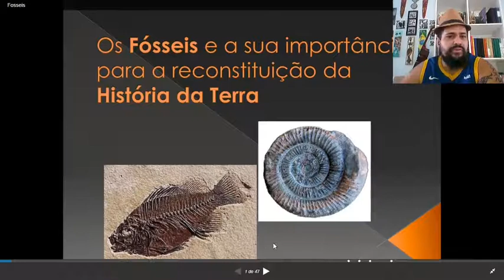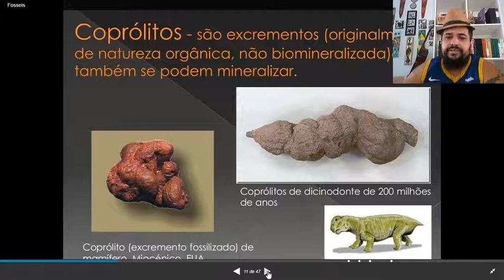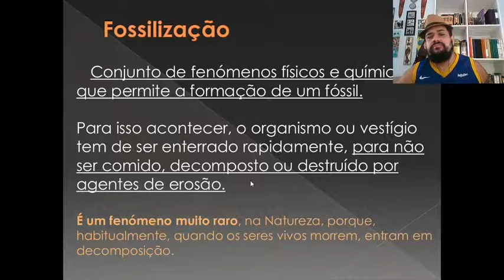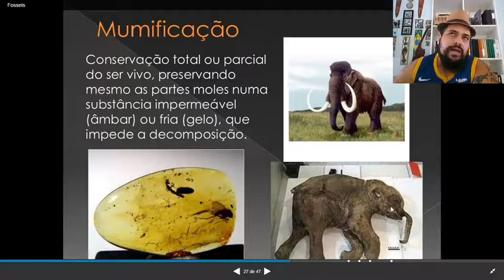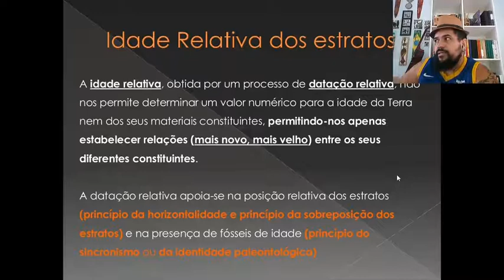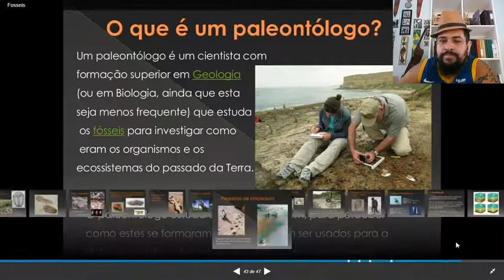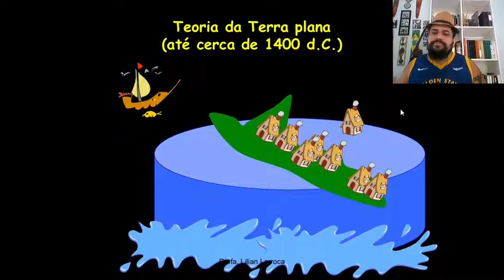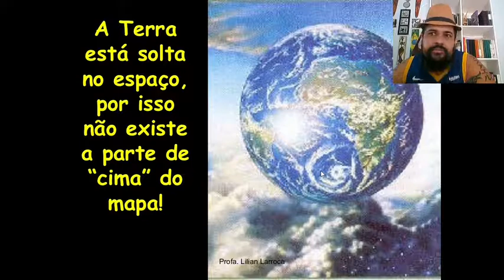Aula 6º Fósseis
Aula de Ciências elaborada para os alunos do 6º ano do Colégio Estadual Adaguismar de Oliveira.